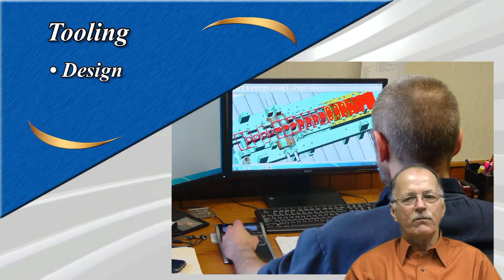Miro Manufacturing Inc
Miro Tool & Mfg. changes name to Miro Manufacturing Inc.